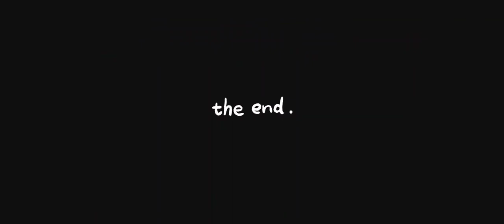Unlocked Bazar menu Finally || Hypixel skyblock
Hey guys
its 2nd video of Hypixel skyblock I know this video was 2 days late lol
cause I was lazy to record the hehe